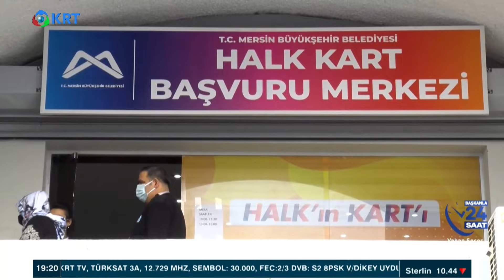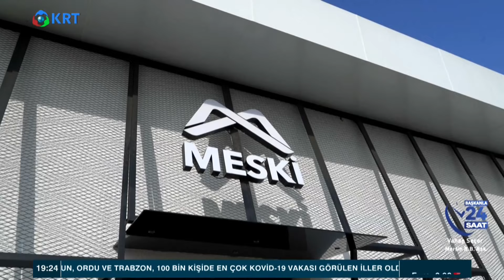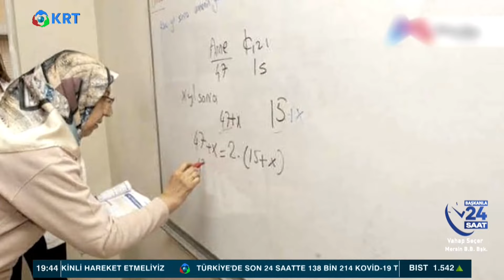Vahap Seçer ile 24 Saat | Serdar Akinan-Vahap Seçer | Başkanla 24 Saat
Serdar Akinan'ın Hazırlayıp Sunduğu "Başkanla 24 Saat" Programında Mersin Büyükşehir Belediye Başkanı Vahap Seçer İle Birlikte Mersin İçin Yaptıklarını ve Yerel Gündemi Belgesel Tadında Konuştuk.

1_Ahmet Davutoğlu, Akit TV Yayınında Sinirlerine Hakim Olamadı!

2_Canlı Yayında ''Prompter Kazası'' Yaşayan Erdoğan: ''Geri Al, Geri Al''

3_Ahmet Davutoğlu, Akit TV Yayınında Sinirlerine Hakim Olamadı!

4_Türkiye'de Suriyeli sorunu: Savaştan kaçmaya değil çocuk doğurmaya gelmişler

6_Cem Uzan’dan Çok Konuşulacak İddia: "Katar’dan Gelen Paralar Akp’nin Kendi Parasıdır!"

7_Tosuncuk Bu İşi Nasıl Başardı? | Serdar Akinan - İsmail Saymaz | Ne Oldu?

10_Mutlaka İzleyin.. Süleyman Soylu.. Bir Bakandan Ötesi | Gazeteci İsmail Saymaz Anlattı